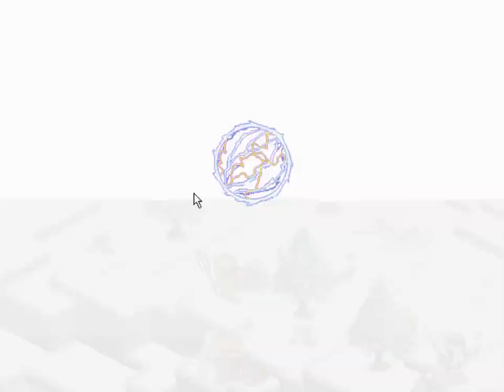파랜드택틱스1 - 8화 남자의 고집